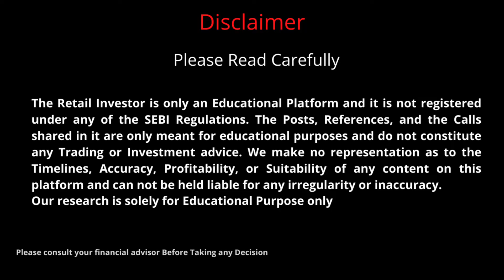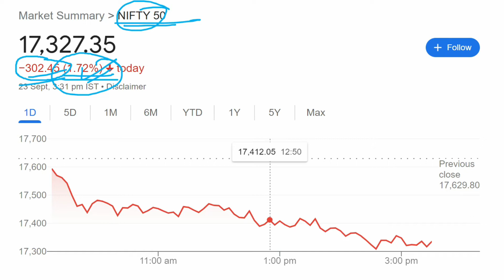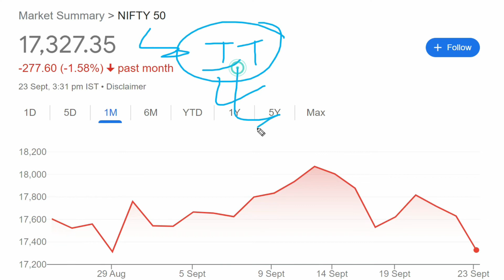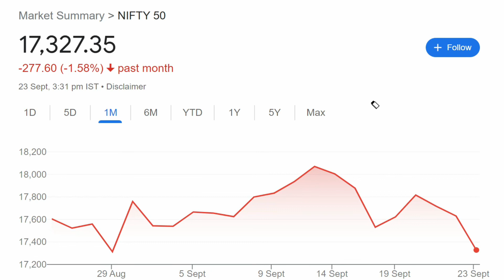why stock market is falling? why stock market crash today